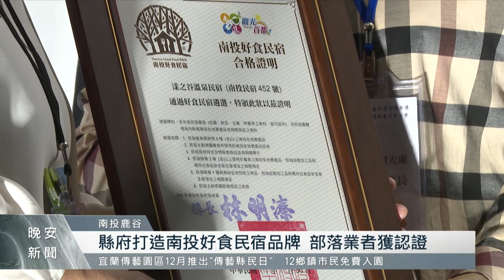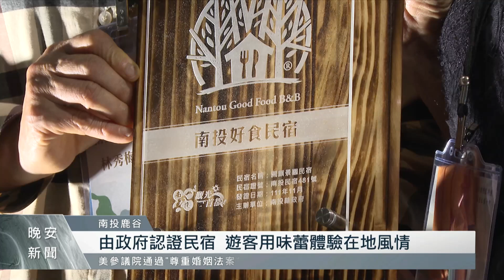從餐桌認識產地 南投好食民宿認證品牌破百家｜每日熱點新聞｜原住民族電視台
為了串聯業者提升觀光經濟，南投縣推出南投好食民宿認證品牌，透過料理在地特色食材，以及推廣農特產品，讓消費者更認識當地美食、人文風情，而今年南投好食民宿店家也突破百家，期盼藉由團體合作模式，提升民宿整體服務品質及經濟效益。